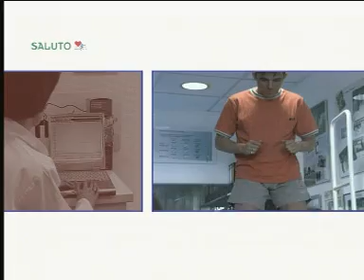Force plate form